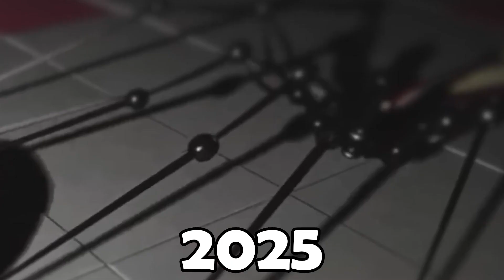Chapter 3 Trailers Evolution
Evolution of Chapter 3 Trailers